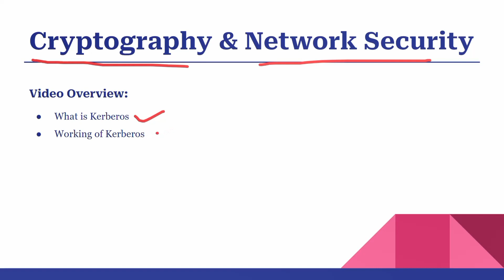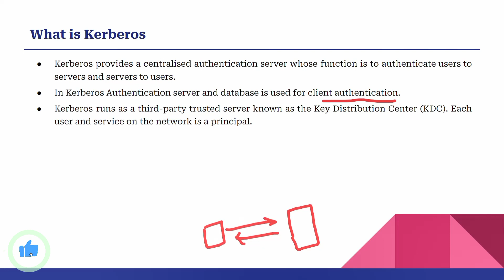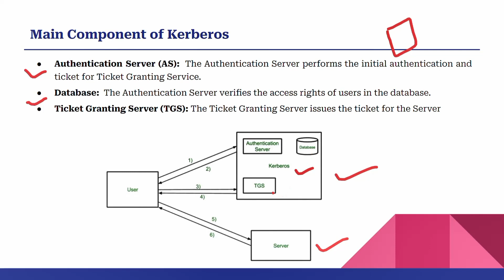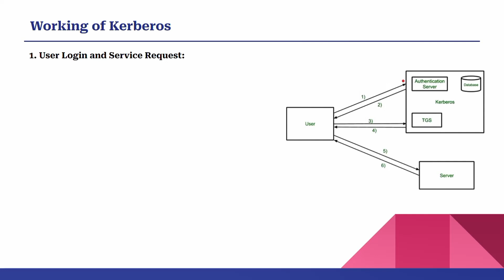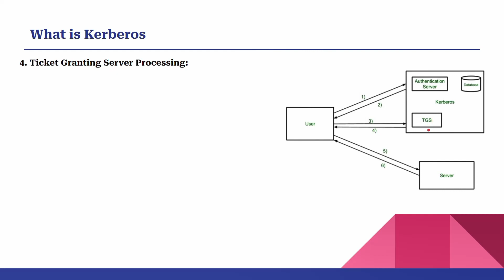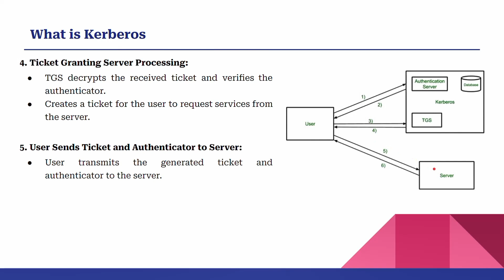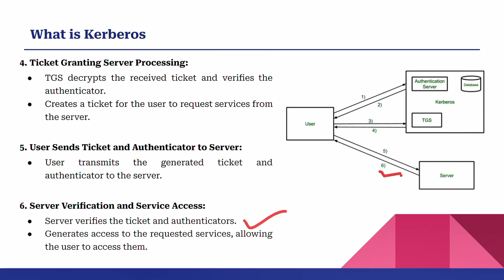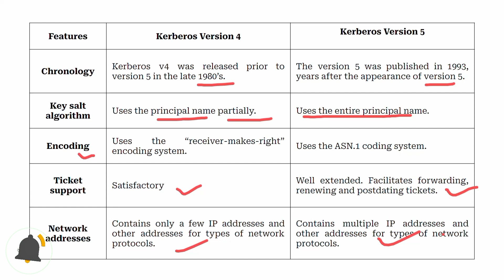What is Kerberos? | Difference between Kerberos v4 and Kerberos v5 | AKTU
⬇ ⬇ ⬇ ⬇ ⬇ ⬇  Product Link ⬇ ⬇ ⬇ ⬇ ⬇ ⬇

👉Zebronics NS3000 Portable Laptop & Tablet Stand👇

👉 HP [Smartchoice 14s, 11th Gen Intel Core i3-1125G4, 8GB RAM/256GB SSD 👇

👉 Fire-Boltt Phoenix Smart Watch with Bluetooth Calling 👇

👉boAt Rockerz 450 Bluetooth On Ear Headphones 👇

⬇ ⬇ ⬇ ⬇ ⬇ ⬇  Time Stamp   ⬇ ⬇ ⬇ ⬇ ⬇ ⬇

00:00 Video Overview
00:33 What is Kerberos?
02:06 Main Component of Kerberos
03:52 Working of Kerberos
08:45 Difference between Kerberos V4 and kerberos V5